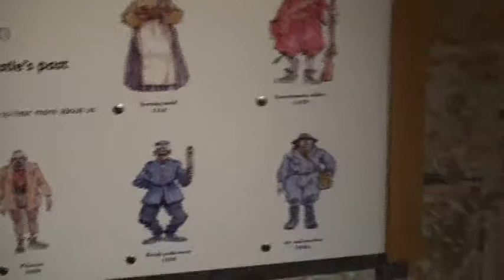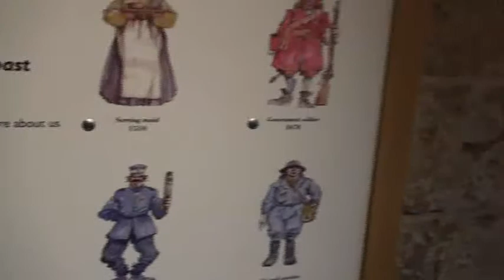Castle of St John Stranraer Part 1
Part one of two short video clips taken at the Castle of St John,Stranraer to accompany my blog at